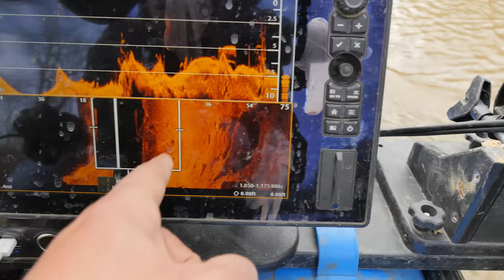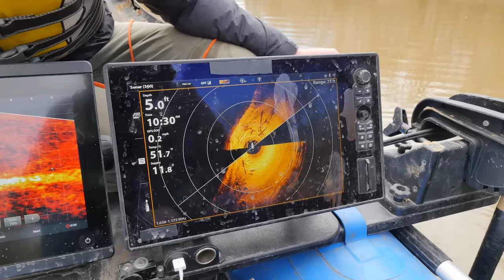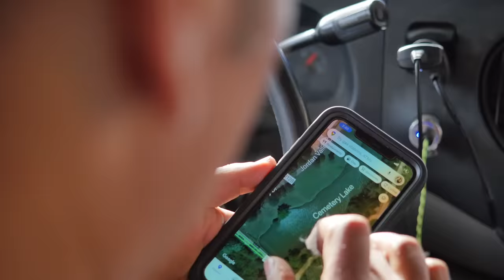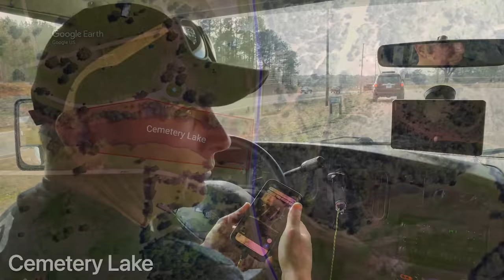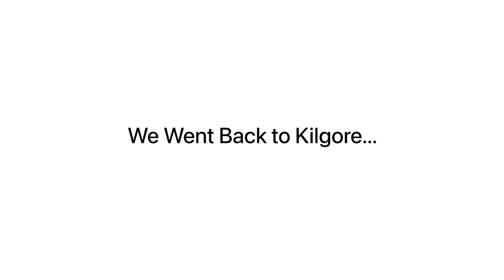UNDERWATER SEARCH for ROSEMARY.. (Missing Person Part 1)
Searching for Rosemary Rodriguez (Missing Person Case)... Rodriguez was last seen leaving her boyfriend's residence on Mount Pisgah Road in Kilgore, Texas at 6:45 p.m. on October 6, 2019.

ROSEMARY PART TWO?.. (see it here)

Rosemary had been living with her boyfriend for about a year, although she also owned a home on Valentine in Longview, Texas.

According to the boyfriend, he and Rodriguez got into an argument and she decided to leave. She has never been heard from again.

FBI joins search for Kilgore woman last seen at Walmart

Her car, a bright green 2014 Chevrolet Sonic with the Texas license plate number GCM3117 and an Oklahoma University sticker in the back window, disappeared with her.

Rosemary's cell phone was recovered after her disappearance and has not yet been analyzed.

At this time, her car has never been located.

Authorities stated they have reason to believe "criminal activity" was involved in Rodriguez's disappearance. Her case remains unsolved.

Thank you to Rosemary's family for their support in bringing us into their family to help find Rosemary Rodriguez here in Kilgore, Texas and help bring her home.

ROSEMARY RODRIGUEZ
Missing Since: 10/06/2019
Missing From: Kilgore, Texas
Classification: Endangered Missing
Sex: Female
Race: Hispanic
Date of Birth: 09/05/1965 (55)
Age: 54 years old
Height and Weight: 5'6, 180 pounds

Clothing/Jewelry Description:
A blue Walmart smock and capri pants or blue jeans.

Medical Conditions:
Rodriguez suffers from type 2 diabetes and needs medication which she doesn't have with her.

Distinguishing Characteristics:
Hispanic female. Brown hair, brown eyes. Rodriguez's nickname is Rose. She has a Harry Potter and the Deathly Hallows tattoo of a triangle with a circle on the inside of her right ankle, and tattoos of a large red rose, the words "My Person" and a heart with a hook, horns, a devil's wing and an angel wing on the outside of her left calf. Photos of her tattoos are posted with this case summary. Rodriguez may wear eyeglasses with dark-colored rims. Some accounts spell her last name "Rodriquez."

Hug the ones you love and reach out to those in need.

We are humbled and thankful for this opportunity and experience to help bring resolution for Frances, Lita, and their family.